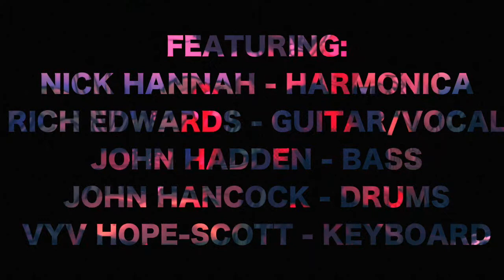Harmonica Nick & Friends : C'est La Vie LIVE AT THE BLUE LAGOON